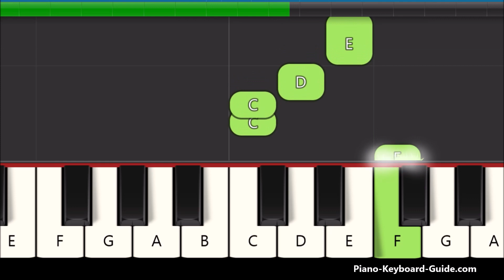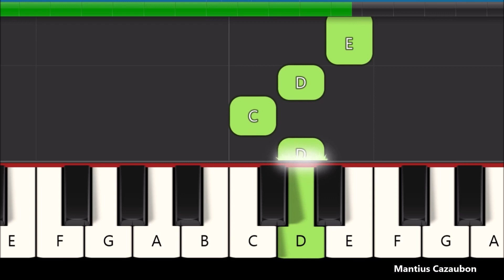Woody Guthrie - This Land Is Your Land (Right Hand Slow And Easy Piano Tutorial)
This Land Is Your Land  (Right Hand Slow And Easy Piano Tutorial)